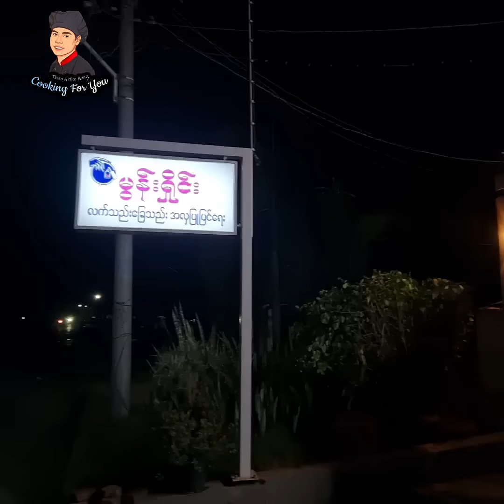ညဏ်ကောင်းလွန်းတဲ့ညီမလေးနဲ့ ညီမလေးဆင်တဲ့အကွက်ထဲကို ဝင်သွားတဲ့ကျနော်😄